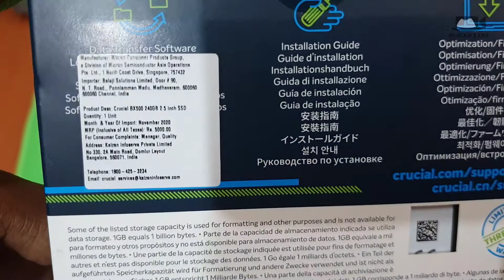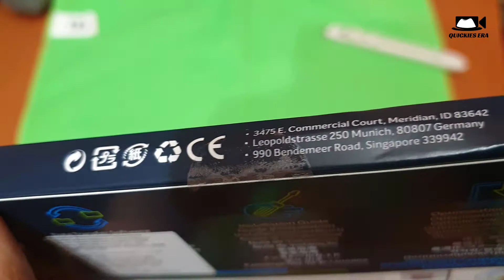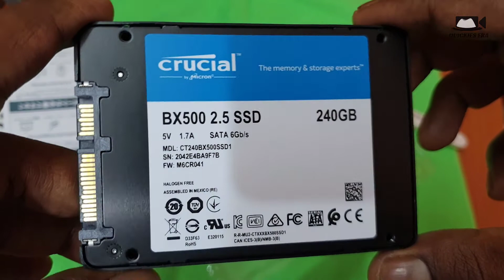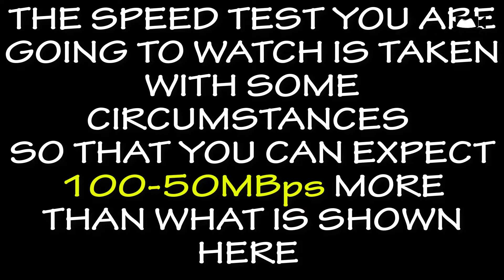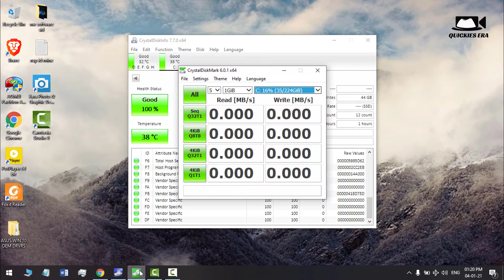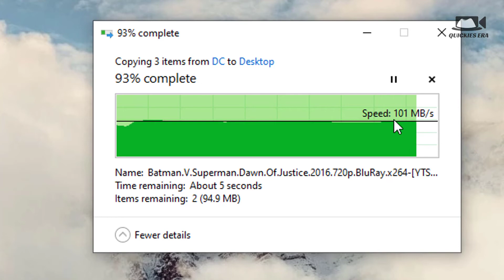CRUCIAL BX500 240GB SSD|COMPLETE SPEED TEST|UNDER 2400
CRUCIAL BX500 240GB SSD|COMPLETE SPEED TEST| BENCHMARKS||